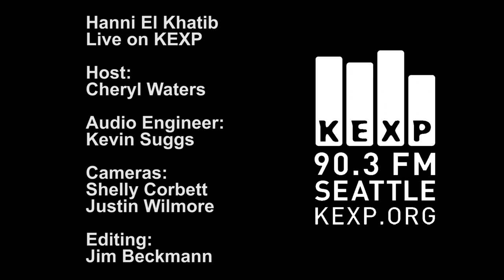Hanni El Khatib - Dead Wrong (Live on KEXP)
Hanni El Khatib performs "Dead Wrong" live in the KEXP studio. Recorded April 10, 2012.

Host: Cheryl Waters
Audio Engineer: Kevin Suggs
Cameras: Shelly Corbett and Justin Wilmore
Editing: Jim Beckmann